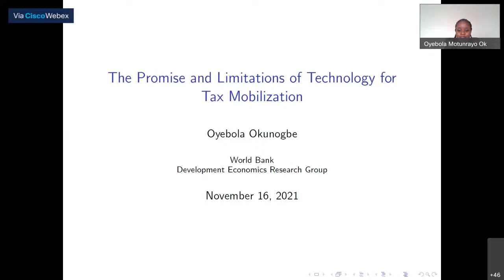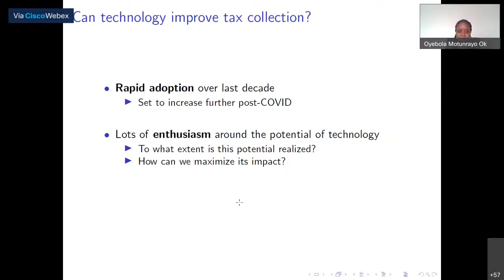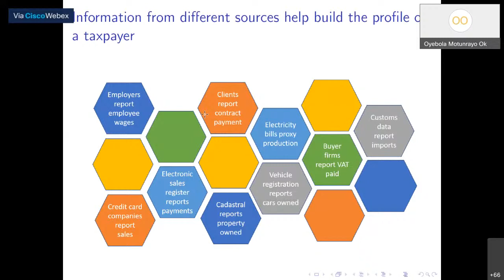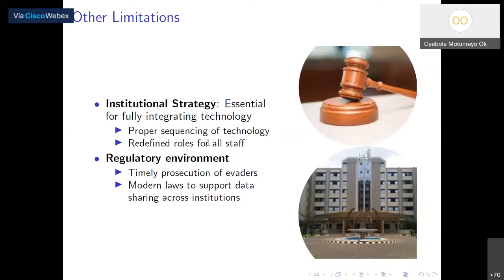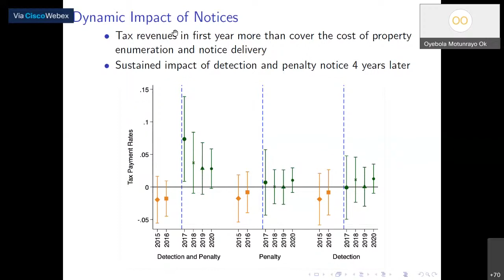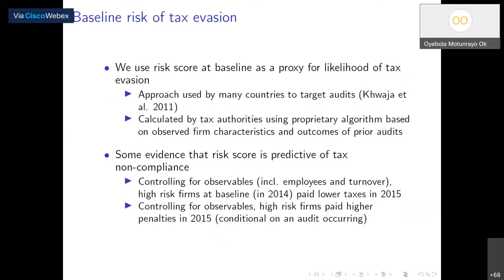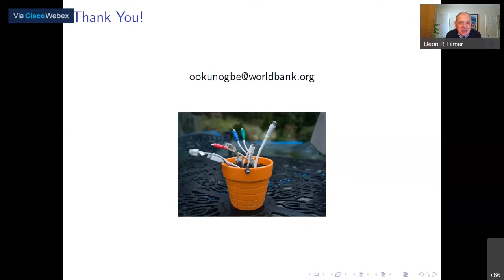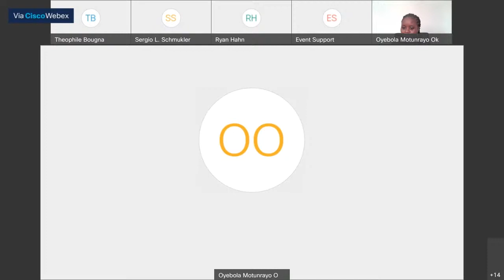The Promise and Limitations of Technology for Tax Mobilization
Tax revenue in many low-income countries is inadequate for funding growth-promoting investments in public goods and human capital. Increasing tax revenue is particularly pressing given the volatility of natural resource revenues, growing debt distress, and financing needs for pandemic response. At the same time, various e-government initiatives are seeking to transform government functioning by improving service delivery and combatting corruption.

In this talk, World Bank economist Oyebola Okunogbe will describe the potential of technology to transform three core tax administration functions: identifying the tax base, reducing compliance costs, and monitoring compliance. She will also discuss factors that limit the effectiveness of tax digitalization in increasing tax revenues, such as a lack of complementary enforcement capacity.

Okunogbe will describe results from two studies that illustrate the opportunities and challenges of deploying technology in tax mobilization. The lessons from these studies are instructive for thinking about other types of technology used for taxation. The first paper shows that electronic tax filing in Tajikistan reduces the time firms spend on taxes by 40 percent, doubles tax payment, and reduces bribe payment among different subgroups of firms. The second paper finds that using identifying information from a newly developed electronic property database to alert Liberian property owners that their non-compliance has been detected quadruples the tax payment rate but only when the notice includes details on the penalties for non-compliance. The talk will conclude with a reflection on the operational implications of this work for the World Bank’s agenda on improving tax systems.